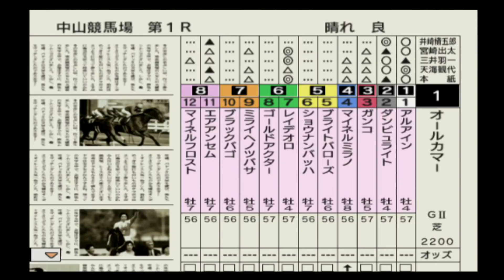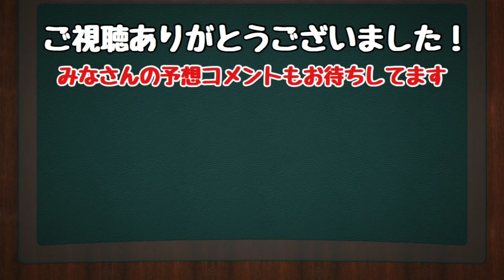2018年 オールカマー シミュレーション【競馬シミュレーション予想】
レイデオロ、アルアインら注目の馬たちの秋緒戦！
オールカマー　シミュレーション予想